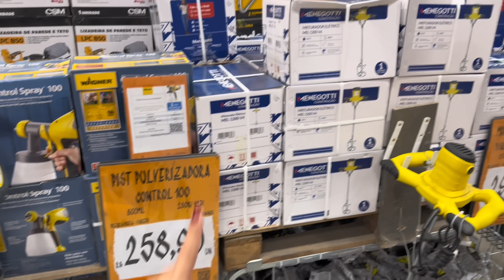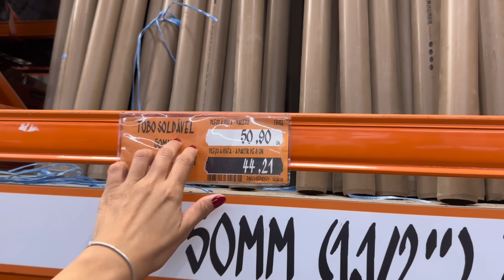Fomos furtados, tivemos que destruir tudo na obra / não gostamos do que vimos ao chegar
🏷️MARIGIL

Cupom MARI